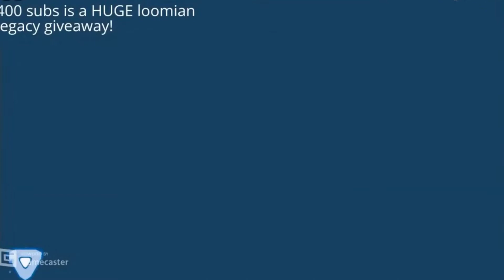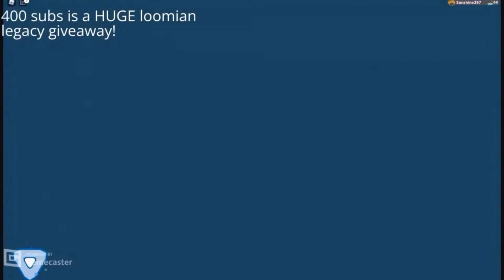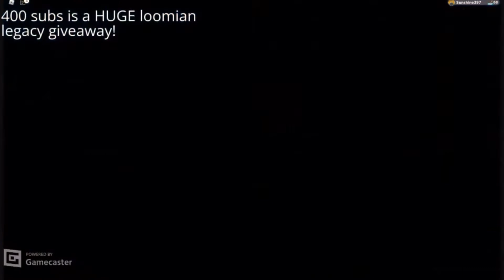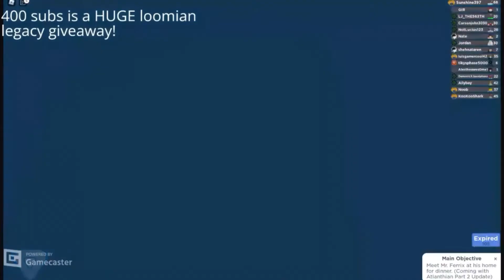Beating All Of The Masters And Claiming The Rainbow Vari In Roblox Loomian Legacy!! 1st TRY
I DESTROY THE MASTERS JUST HOW YUO SHOULD DESTROY THAT LIKE BUTTON!